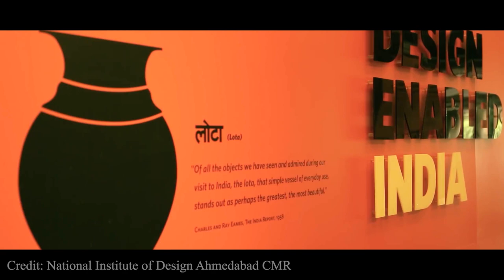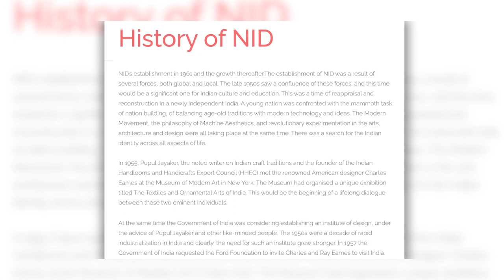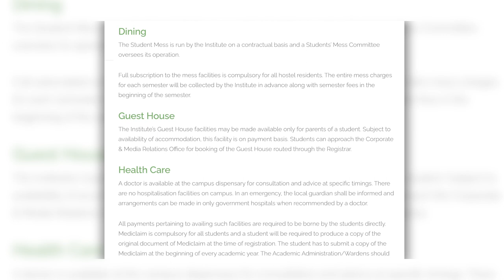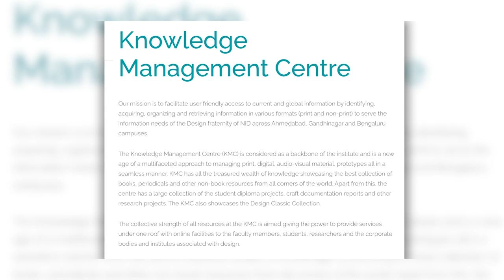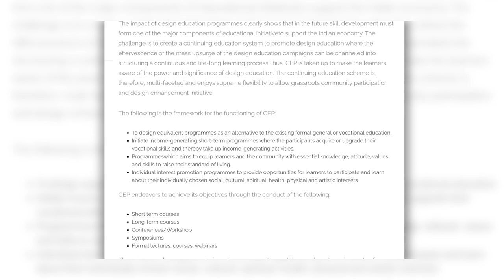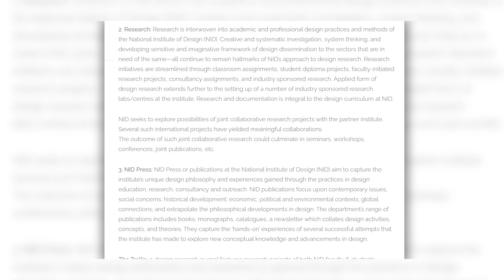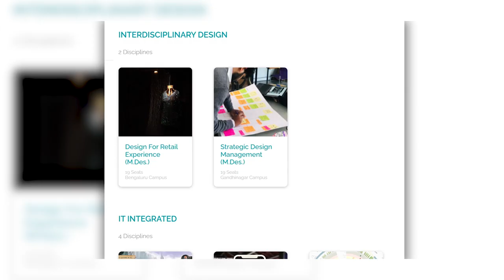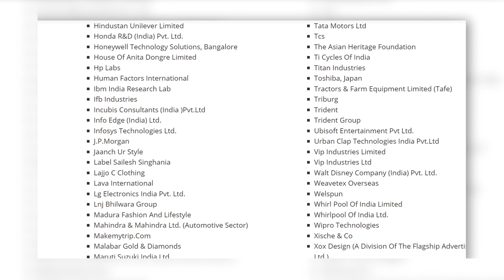NID Ahmedabad - Campus life, Courses, Admissions, Fees, Placements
NID Ahmedabad

In this video you will get know Full details of NID Ahmedabad.

Let me begin this video with NID Ahmedabad campus tour. NID Ahmedabad was established on 1961. NID Ahmedabad was located at Ahmedabad, Gujarat, India. NID Ahmedabad has one of the beautiful campus in India. NID Ahmedabad comes up with the State of the art infrastructure. NID Ahmedabad provides facilities like Library, Food Courts, Bank, Health Care Center, Sports Facilities.

NID Ahmedabad hostels are quite descent and they comes up with well equipped furniture and all the facilities that a residential student is required. NID Ahmedabad mess food is also quite descent.

NID Ahmedabad has various student clubs, and conduct events such as NID Ahmedabad Freshers Party, NID Ahmedabad Technical Festival, NID Ahmedabad Cultural Festival and also NID Ahmedabad conducts various Seminars and Workshops.

NID Ahmedabad Offers wide range of Programs in NID Ahmedabad BDes, NID Ahmedabad MDes, NID Ahmedabad Phd. NID Ahmedabad Admission Process is based various entrance exams and followed by interview for some Programs.

NID Ahmedabad Fee structure is little bit higher because of its infrastructure, faculty, placements. NID Ahmedabad placements are Top Notch, many MNC companies comes to this university for recruiting students.

And Finally I'm goona share NID Ahmedabad review!!!